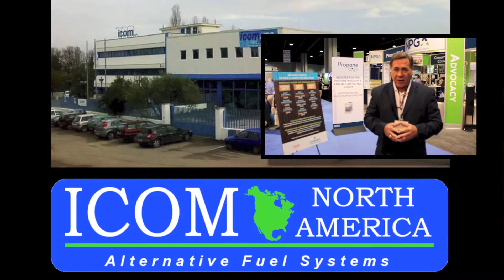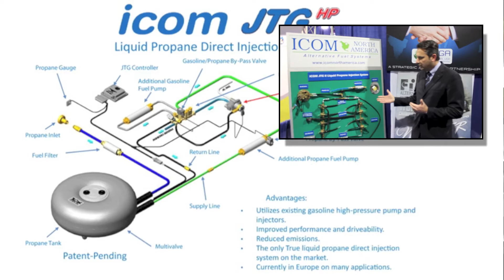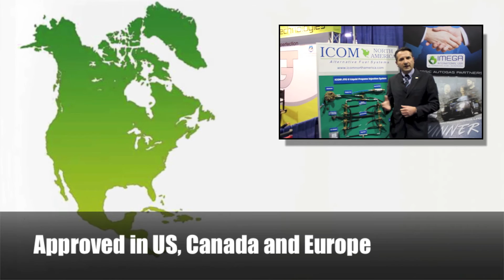Alkane Truck Company and ICOM North America at NPGA Atlanta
Steve Rayborn, National Sales Director for Alkane Truck Company speaks about Alkane's involvement at the NPGA show in Atlanta. He introduces Ralph Perpetuini of ICOM North America who talks about the advanced technology of ICOM's direct liquid-injection propane fuel system. ICOM and Alkane Truck Company are strategic partners in developing a new line of propane-powered Class 7 Trucks.

NO OFFER TO BUY THE SECURITIES CAN BE ACCEPTED AND NO PART OF THE PURCHASE PRICE CAN BE RECEIVED UNTIL THE OFFERING STATEMENT FILED BY THE COMPANY WITH THE SEC HAS BEEN QUALFIED BY THE SEC. ANY SUCH OFFER MAY BE WITHDRAWN OR REVOKED, WITHOUT OBLIGATION OR COMMITMENT OF ANY KIND, AT ANY TIME BEFORE NOTICE OF ACCEPTANCE GIVEN AFTER THE DATE OF QUALIFICATION.

CERTAIN STATEMENTS WITHIN THIS VIDEO MAY CONTAIN FORWARD-LOOKING STATEMENTS AND INFORMATION RELATING TO, AMONG OTHER THINGS, THE COMPANY, ITS BUSINESS PLAN AND STRATEGY, AND ITS INDUSTRY.  THESE FORWARD-LOOKING STATEMENTS ARE BASED ON THE BELIEFS OF, ASSUMPTIONS MADE BY, AND INFORMATION CURRENTLY AVAILABLE TO THE COMPANY’S MANAGEMENT.  WHEN USED IN THE OFFERING MATERIALS, THE WORDS “ESTIMATE,” “PROJECT,” “BELIEVE,” “ANTICIPATE,” “INTEND,” “EXPECT” AND SIMILAR EXPRESSIONS ARE INTENDED TO IDENTIFY FORWARD-LOOKING STATEMENTS, WHICH CONSTITUTE FORWARD LOOKING STATEMENTS. THESE STATEMENTS REFLECT MANAGEMENT’S CURRENT VIEWS WITH RESPECT TO FUTURE EVENTS AND ARE SUBJECT TO RISKS AND UNCERTAINTIES THAT COULD CAUSE THE COMPANY’S ACTUAL RESULTS TO DIFFER MATERIALLY FROM THOSE CONTAINED IN THE FORWARD-LOOKING STATEMENTS.  INVESTORS ARE CAUTIONED NOT TO PLACE UNDUE RELIANCE ON THESE FORWARD-LOOKING STATEMENTS, WHICH SPEAK ONLY AS OF THE DATE ON WHICH THEY ARE MADE.  THE COMPANY DOES NOT UNDERTAKE ANY OBLIGATION TO REVISE OR UPDATE THESE FORWARD-LOOKING STATEMENTS TO REFLECT EVENTS OR CIRCUMSTANCES AFTER SUCH DATE OR TO REFLECT THE OCCURRENCE OF UNANTICIPATED EVENTS.